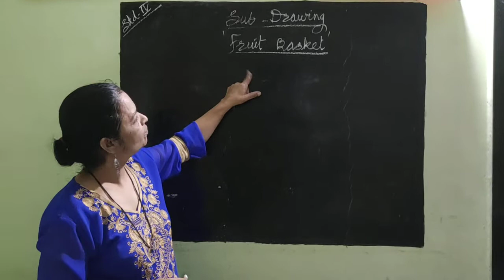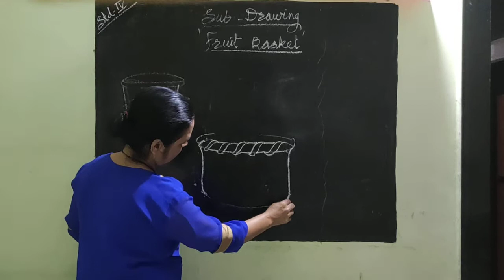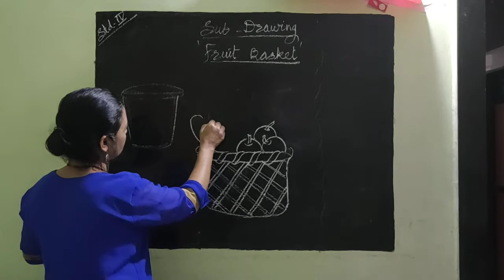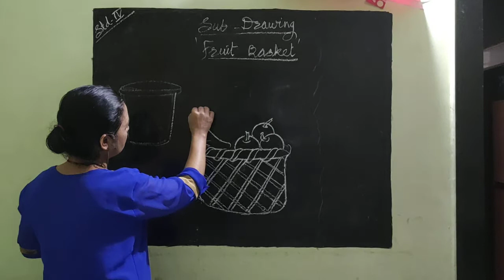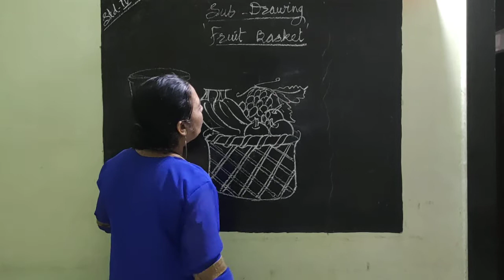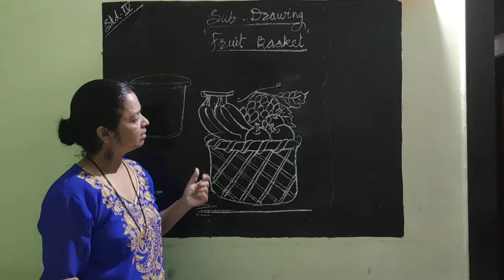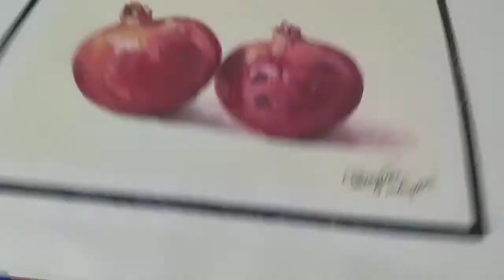Grade 4 fruit basket drawing & colouring